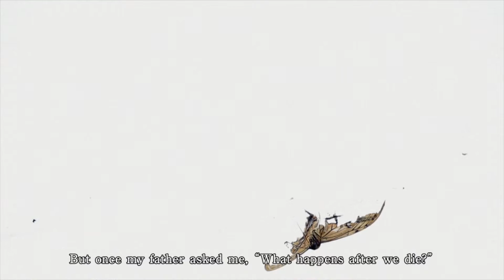A Design Film Festival New York 2015: Hakusho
Brooklyn 1.0 x A Design Film Festival
8—10 October 2015

Originally created for 'KOME: The Art of Rice' exhibition at 21_21 Design Sight, Hakusho: The Story of Rice is a four-part documentary that takes the humble staple food as its central subject matter. From the wet fields of a rice farmer in Chiba to the white winter of Ishikawa where a community welcomes Tano Kami (the deity of rice harvest), the film offers rare glimpses into a cultural landscape that has arisen from the life-giving grain.